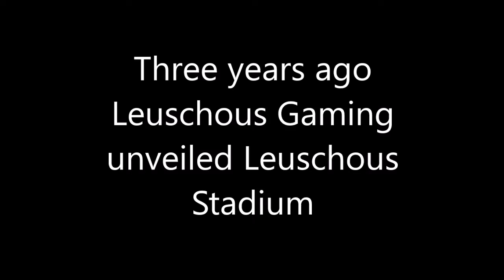Leuschous Park - Minecraft Baseball Park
Once again, block by block, a new dream rose from nothing and Leuschous Park was born. Everything was placed by hand. No cheats or commands were used. It took a long while, but if a few idiots build it...well no one will probably come but we're proud of it.

See if you can find the purpur block! It was one of several placed by Cody and then forgotten about.